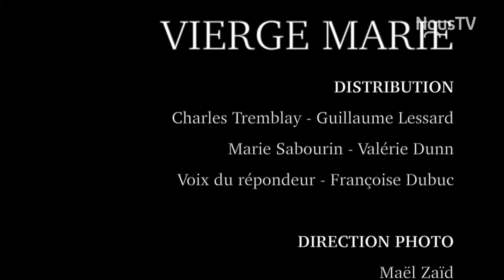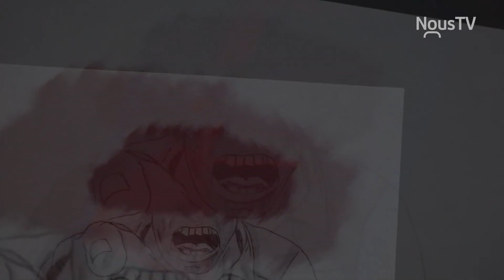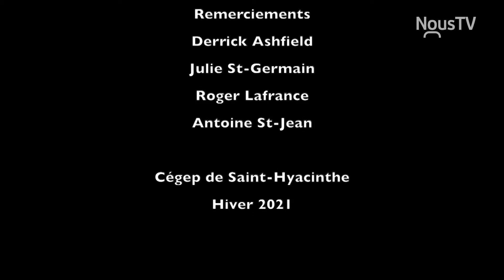Vidéostock 2021 - Épisode 6